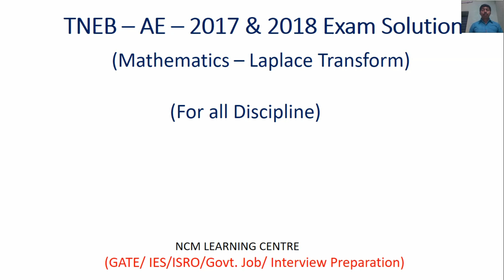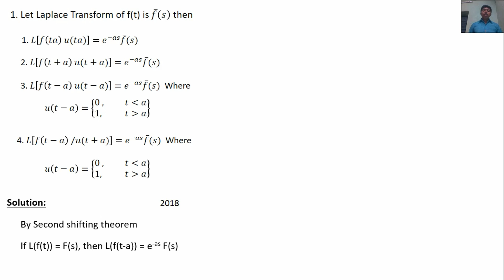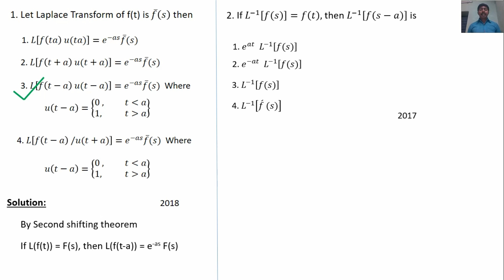TNEB AE 2017 & 2018 Solution |Laplace transform | Mathematics | For all Engg| 2020 preparation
Preparation for Government Examination (RRB/TNPSC/UPSC/GATE/ISRO/ IES/ GATE/other JE and AE).
Join with my channel and watch continuously all the videos, definitely you will be a Government engineer/officer.